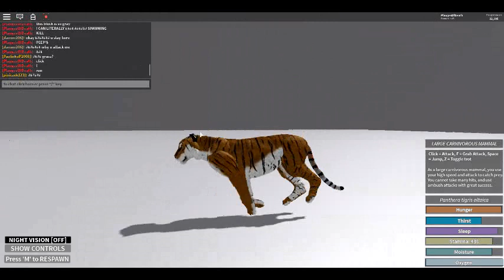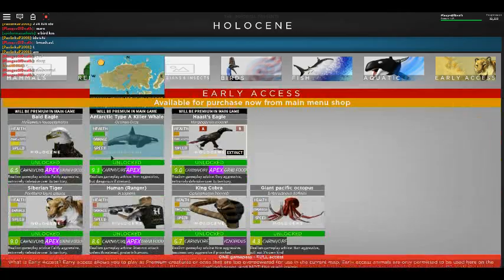me playing as the tiger in Holocene TS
just a basic video, but there is actually nobody that has uploaded video's with the early access creature's and stuff like that